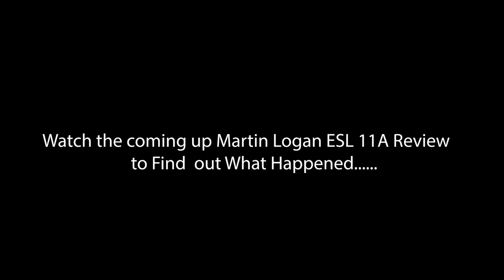Ceci Quitting? Adrian made Ceci Cry | Trailer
Things got seriously heated during our recent video production where we reviewed the magnificent Martin Logan ESL 11a. As Ceci and Adrian delved deeper into their discussion, the tension between them reached a boiling point and a scene unfolded that left everyone in shock. It was a clash of titans, a battle of opinions, and emotions ran high as they passionately argued their points. But what happened next will leave you breathless.

Thank you very much for your support. Here is the link to our fundraising efforts to date: